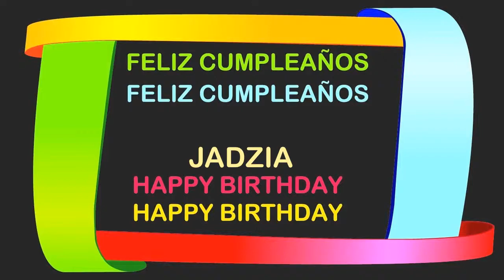Jadzia Birthday Postcards & Postales